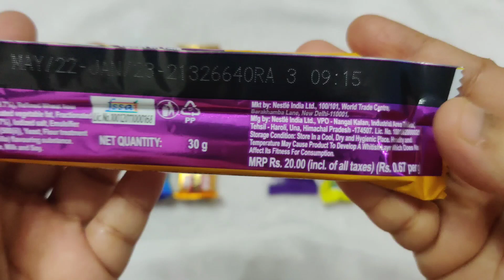Satisfying Video | A Lot of Candy Unboxing and Chocolates Opening ASMR